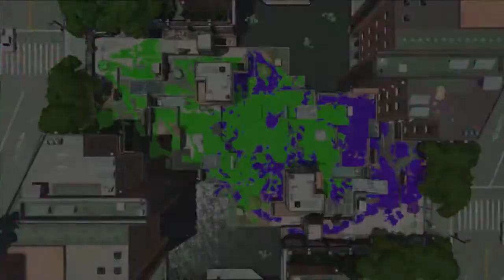[Summer Thursday Night Splat] (Round 2) Team Nolive vs. MѰTH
Originally streamed Friday 28th July 2017. Bracket Full result screens

Not a terribly big tournament with only 11 teams playing in it but we still had to play against some really good teams. First tournament where I had a bit more idea about what weapons I want to play and how. Even played Luna Blaster for one match vs. Synergy. Pretty happy how we came together for this tournament.

As always